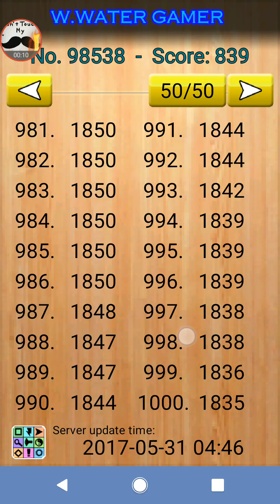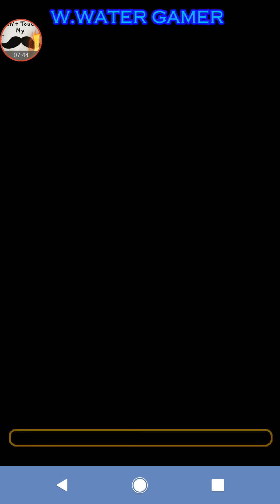(logic game)#80 {840-854}